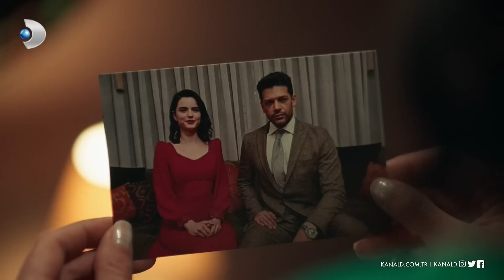Git destek al! | Veda Mektubu 6. Bölüm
Veda Mektubu 3 Nisan Pazartesi akşamı yayınlanan altıncı bölümde Mehmet ve Hatice'nin konuştuğunu gören Aslı, çılgına dönüyor!

Hatice, mutfakta Mehmet'i görür ve onunla konuşmaya başlar. Mehmet, Hatice'ye Aslı'ya ne kadar aşık olduğunu anlatırken içeri Aslı girer. Gördükleri karşısında çılgına döner ve Mehmet'i odasından kovar. Artık Mehmet'in tek yapması gereken Aslı'ya kendini inandırmaktır.

Veda Mektubu yeni bölümleriyle her pazartesi 20.00'da Kanal D'de!